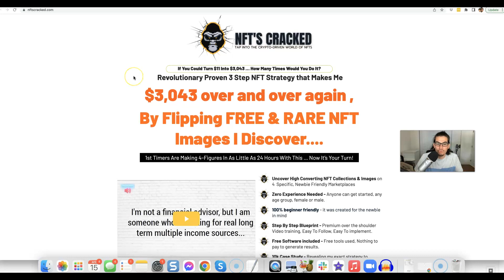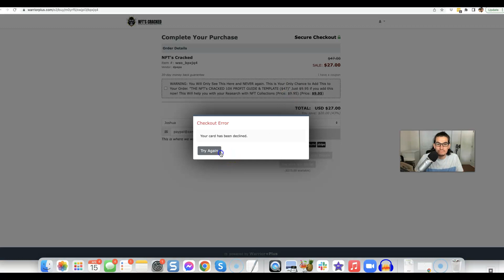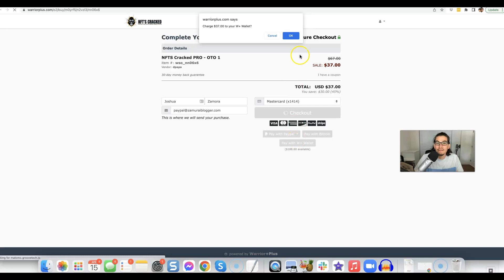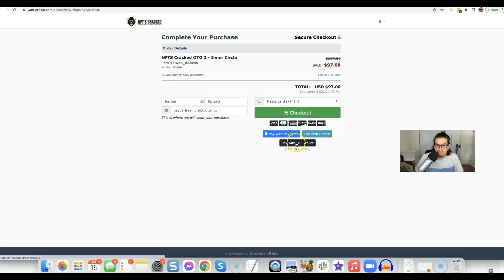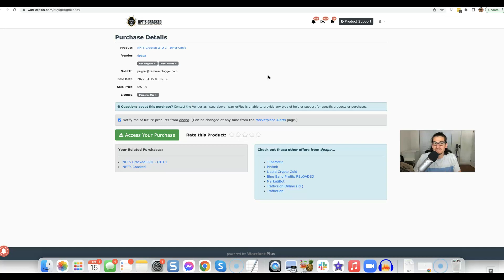NFTs Cracked: WHY I Bought A Copy!